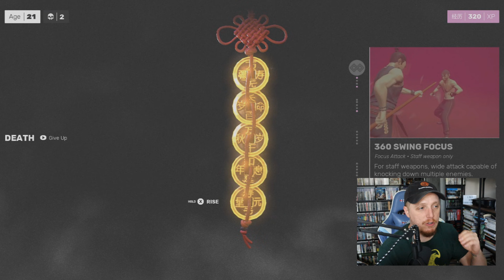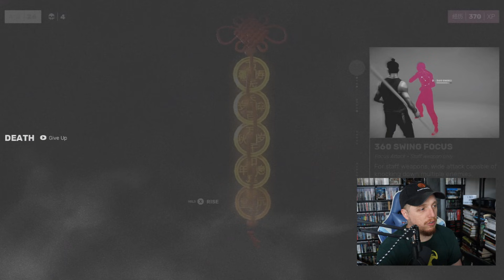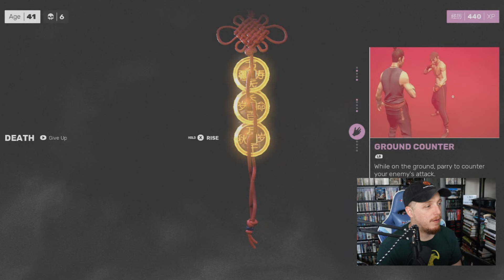I PLAYED the CRAZY Martial Arts game SIFU! (PS4/PS5)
Sifu is an upcoming beat 'em up action-adventure video game developed and published by French studio Sloclap. The game is set to be released for Windows, PlayStation 4 and PlayStation 5 on 8 February 2022. In this video Dreamcastguy does a playthough of a new demo for Sifu that was sent by the developers. This includes leveling up, martial arts, and lots of aging from bad deaths lol. All thoughts on the gameplay are given in a review style format.